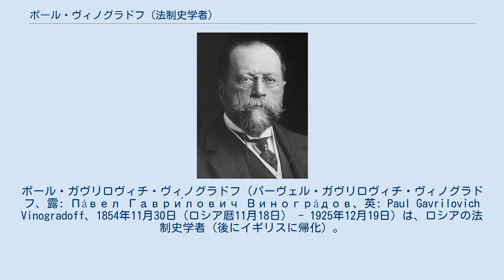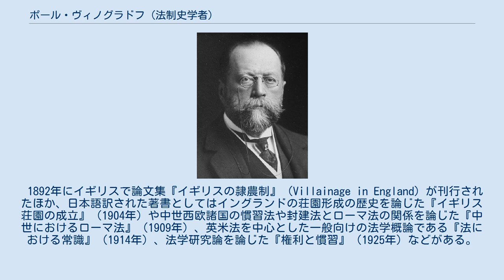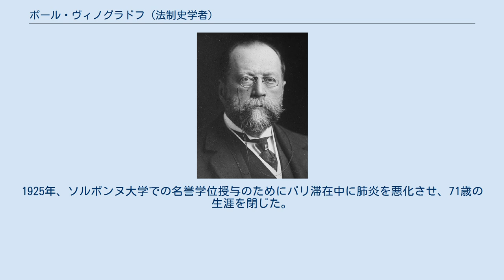ポール・ヴィノグラドフ (法制史学者)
ポール・ガヴリロヴィチ・ヴィノグラドフ（パーヴェル・ガヴリロヴィチ・ヴィノグラドフ、露: Пáвел Гаври́лович Виногрáдов、英: Paul Gavrilovich Vinogradoff、1854年11月30日（ロシア暦11月18日） - 1925年12月19日）は、ロシアの法制史学者（後にイギリスに帰化）。
 帝政ロシア時代のコストロマに生まれる。
1875年にモスクワ大学を卒業後、ベルリン大学に留学、ハインリヒ・ブルンナーやテオドール・モムゼンの元で学ぶ。
一旦帰国して母校で教鞭を執るものの、後にイタリアやイギリスに留学して、イギリスではフレデリック・メイトランドらと親交を結んだ。
1884年にイギリスからの帰国後にイギリスの封建体制に関する論文を書いて学位を得て、3年後にはモスクワ大学の教授となった。
 1892年にイギリスで論文集『イギリスの隷農制』（Villainage in England）が刊行されたほか、日本語訳された著書としてはイングランドの荘園形成の歴史を論じた『イギリス荘園の成立』（1904年）や中世西欧諸国の慣習法や封建法とローマ法の関係を論じた『中世におけるローマ法』（1909年）、英米法を中心とした一般向けの法学概論である『法における常識』（1914年）、法学研究論を論じた『権利と慣習』（1925年）などがある。
この他に荘園やドゥームディブックなどの研究を通じた封建制研究や未完に終わった法制史書『歴史法学概観』（1920年以後）など、生涯の著作は歴史・法律などにわたって260以上存在する。
 ヴィノグラドフは語学に堪能でありロシア語以外にも英語・ドイツ語・フランス語・イタリア語・ノルウェー語については原典を直接読解し会話に不自由しなかったとされ、最大で12ヶ国語が話せたとも言われている。
 また、演劇愛好家でチェス・ピアノ・絵画・彫刻を嗜むなど芸術分野にも一家言を持つことでも知られていた。
 だが、その人生は決して安定したものではなかった。
モスクワ大学において大学の自治と学問の自由を擁護する立場に立ち、1897年にはモスクワ市の市議会議員にも選ばれたヴィノグラドフは次第に政府と対立するようになった。
1901年に学生運動対策のための政府委員に選ばれたヴィノグラドフは、非常に穏健で政府よりの提案（教授同席の元での非政治的な会合以外の学生の会合を禁じる）を行ったのにも拘らず、文部大臣ピョートル・ヴァンノフスキーが一顧だにもしなかったことに失望してモスクワ大学を辞職した。
モスクワ市民はこれに憤慨して市当局の圧力にも拘らず、ヴィノグラドフとの別れを惜しんで駅に集まったと言われている。
1903年にオックスフォード大学コープス・クリスティ・カレッジの法学教授となり、法制史と法学概論を担当することとなり、以後ここを生活の拠点とした。
 ただし、ロシア政府との関係は徐々に回復しつつあった。
血の日曜日事件後に首相となったピョートル・ストルイピンは、ヴィノグラドフに帰国して文部大臣に就任するように求めた。
交渉は途中まで上手くいったものの、教授の任用資格を巡る問題が政府の反ユダヤ主義批判に発展したために交渉はもつれて失敗に終わった。
 1908年には定員外教授として再びモスクワ大学で講座を持つこととなった。
ところが、やがて再び反動政策が行われ始めた1911年、ヴィノグラドフは講義中の教室に警察のスパイが潜入しているのを発見すると憤慨して講義を放棄することで抗議の姿勢を示し、間もなくアレクサンドル・マヌイロフ総長とともに辞任した。
その後はオックスフォードでの講義と著作に専念したが、1917年にはイギリス中世史などの研究と露英関係に対する功労によってナイトの称号を与えられた。
だが、イギリスの学会内ではヴィノグラドフがアングロ・サクソン人の共同体を過大評価してノルマン・コンクエスト以後のノルマン人によるイングランド支配体制の確立を形式的あるいは過小評価しているとする批判が出されるようになった。
 ヴィノグラドフにとって最も大きな衝撃となったのは1917年のロシア革命であった。
彼は失意のうちに翌年イギリスの市民権を得てロシアと訣別することとなる。
1925年、ソル...